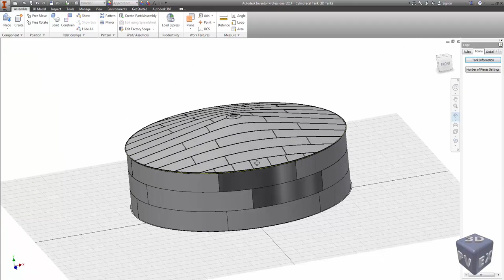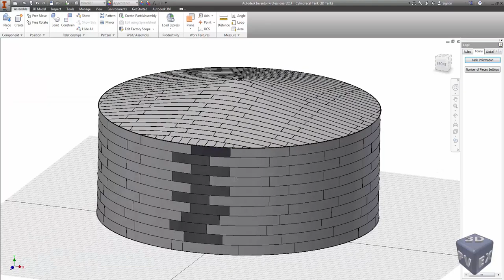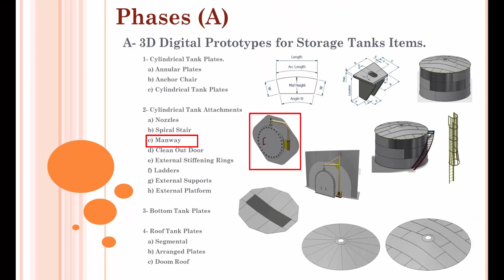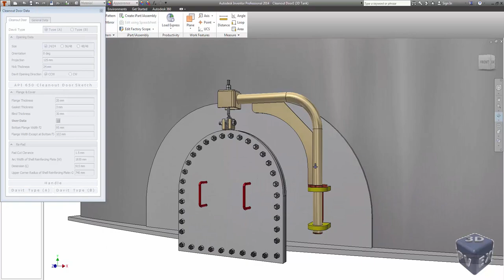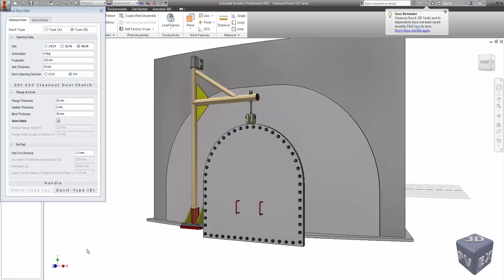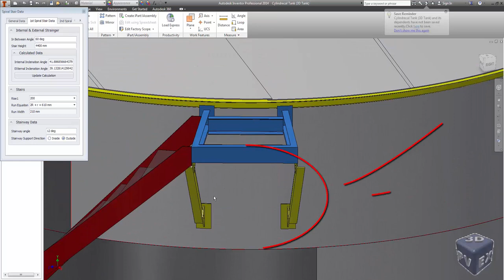3D Modeling for Storage Tanks by 3D PV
3D pressure vessel design software.
It is a powerful iLogic model, you can use it to create horizontal and vertical pressure vessel with different supports types (saddles, skirt, support lugs and support legs), this model containing man holes, forged nozzles, Re. pads, different types of lifting lugs, trannion  and  different types of stiffening rings.